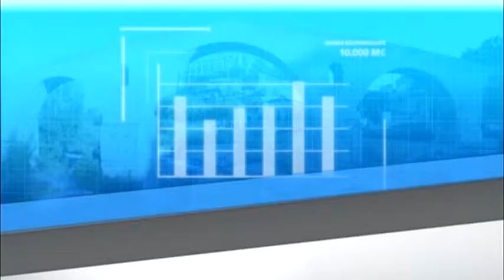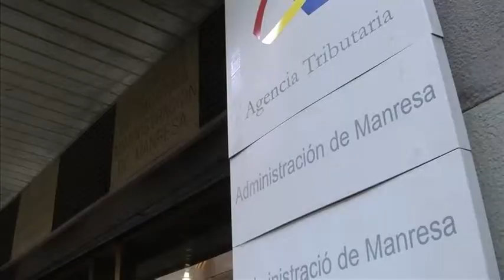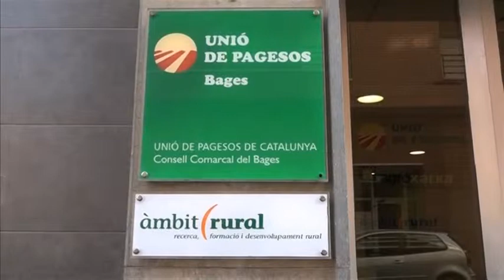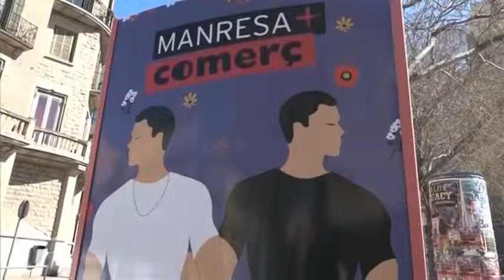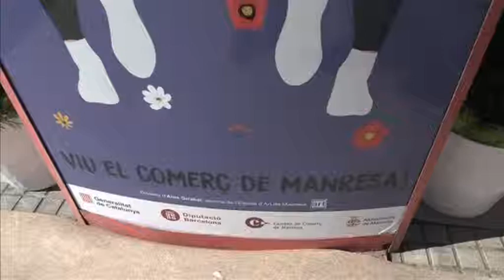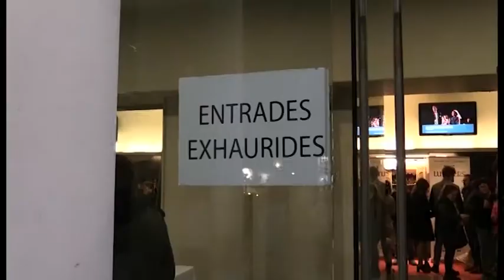Al dia - 13/3/2019